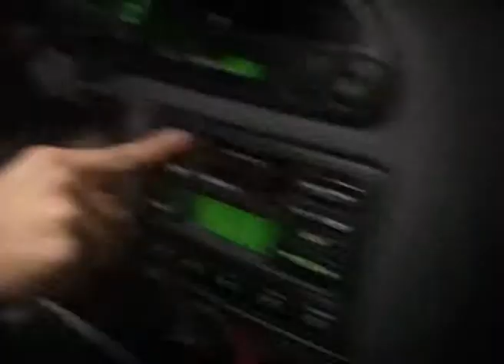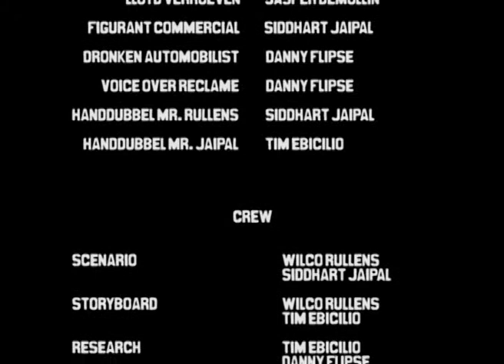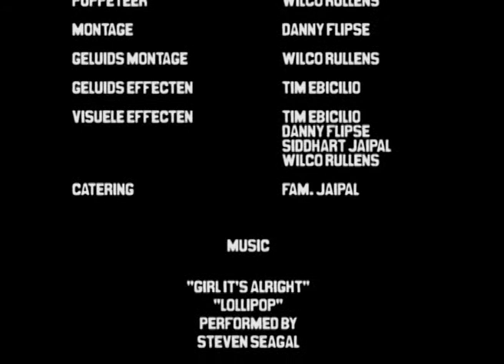Multi Midget (2006) FULL SHORT MOVIE [NOW WITH ENG/JP/NL SUBS]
Starring: Chris Willemsen van Crimi Clowns & Jasper Demollin van Streetlab.